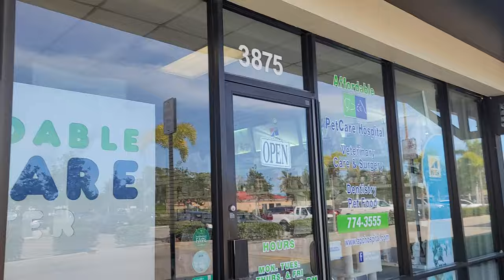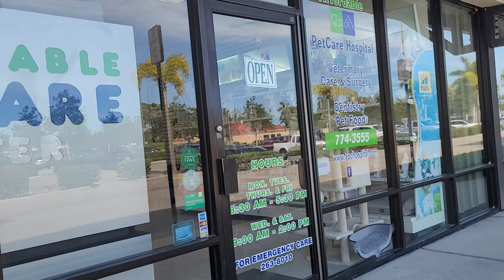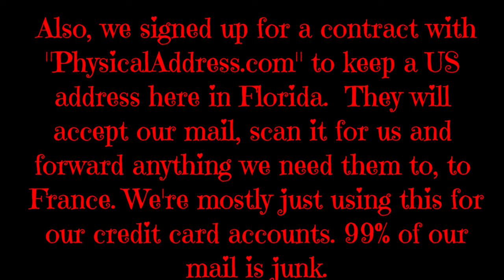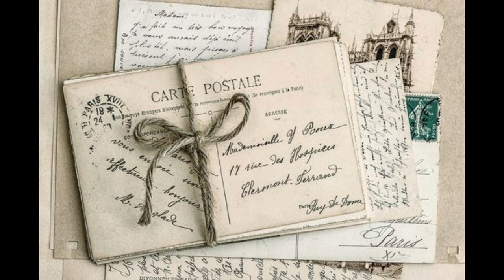WE'RE SO CLOSE! ALL SET FOR OUR MOVE TO FRANCE - THE MOVERS HAVE ARRIVED!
We're on the home stretch.  Moving day is less than a week away now.  Join us as we catch you up on the most recent preparation for the big day.

Hi! I'm An Scott. I'm a happily retired 70 year old woman with my “golden years” on the horizon, living the “good life”, whatever that is on any given day,  with my fun husband Jeff, and our “bossy” little Yorkie, Bella.  Now that my husband Jeff finally retired from his long career as an award winning Architect, we are finally moving from SW Florida, in the good old USA to Nice, France to live out our “golden years” on the sunny Mediterranean coast of southern France, in Nice France.

Moving from the USA to a foreign country is no small “project”.   Through my videos, we’ve been taking you through the process, sharing the steps, talking about what we’ve learned and the ups and the downs.  This is probably going to be our last video, here in the USA, sharing our preparation.  From this point forward, we’ll be sharing our new life in Nice, France, as we navigate the process of settling in and adjusting to the French way of doing things.

Most of my videos are shot with my Samsung Galaxy S20 Note Ultra Smartphone and a circular ring light, as needed.